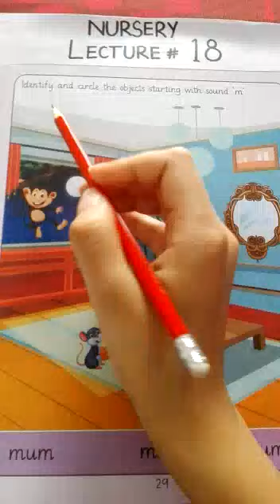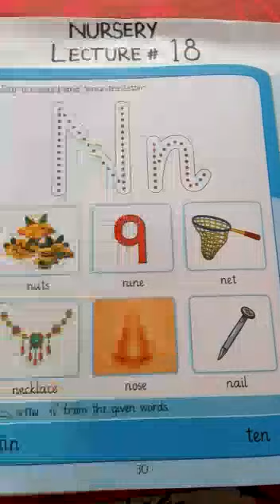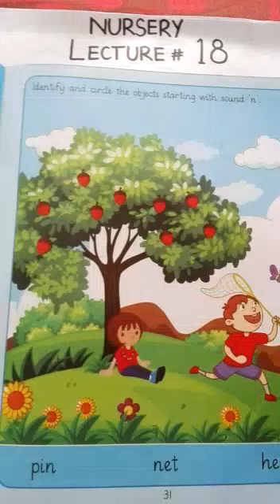Class Nursery. English lecture# 18